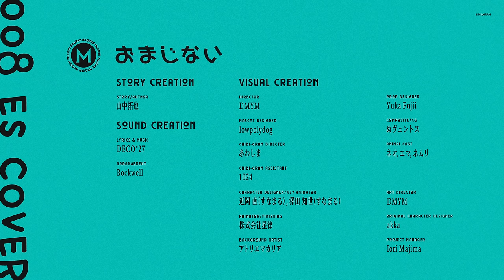MILGRAM -ミルグラム- / 「おまじない -エス Cover-」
「神様　こんなんだっていいですか」

Vocal: エス (CV:天海由梨奈)

「おまじない」100万回再生記念の看守エスによるカバー！

「おまじない -エス Cover-」DL &サブスク配信中！

Vocal: アマネ(CV: 田中美海)「おまじない」DL &サブスク配信中！

Lyrics: DECO*27
Arrangement: Rockwell

Story / Author: 山中拓也

Lyrics:

あの幸せの指切りは　やぶるととても痛い
いやってほどにしてくれました
ごめんなさいのおまじないを

でも全然怖くないですよ　愛だから
逆にいい感じって思えます　ほら素敵でしょう？

私も甘えちゃっていいですか
誓います　やぶっちゃうだなんてわるい子は　めっ！だよ

ソーリーだって言えますよ
私だって希望はあるんだよ
誓います　もういい子になるしかない！ですよ

自慢ってほどでもないですが私は幸せです
またって顔をされないように　覚悟を決めました

ホントいい感じって思えます　ほら素敵でしょう？

神様　こういうのってアリですか？
たまには弱くたっていいですか？
誓います　守ってくれるいい子には　ちゅっ！だよ

「もういい」なんて言わないです
笑い合って赦してくれますか？

もっともっともっと　いい子になれたなら
きっときっと　みんな笑顔になる
ずっとずっと　一緒にいられたらいいな

こういうのってアリですか？